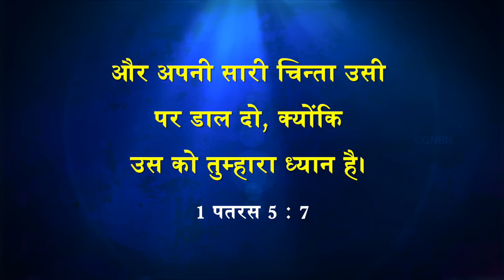यीशु के साथ चलना || भाई मोहन सी. लाज़रस || अगस्त 22 || Hindi